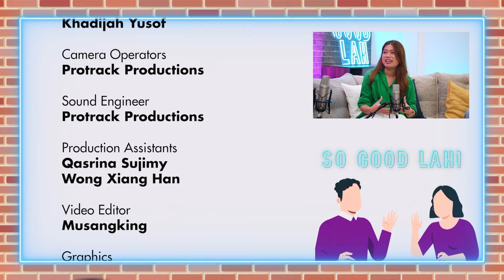Adakah anda akan benarkan anak muda anda ke luar negara sorang2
Episod terakhir: Adakah anda akan benarkan anak2 muda anda ke luar negara sorang2. Kami tanyakan pengalaman anak2 muda tentang pengalaman mereka ke luar negera tanpa orang tua. Apa kriteria anda membenarkan anak2 ke luar negara sorang2.